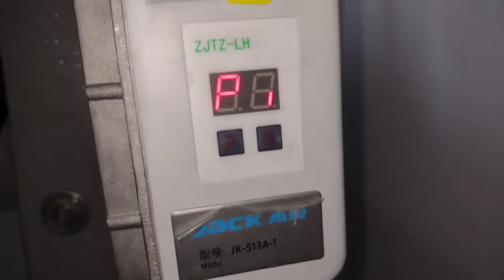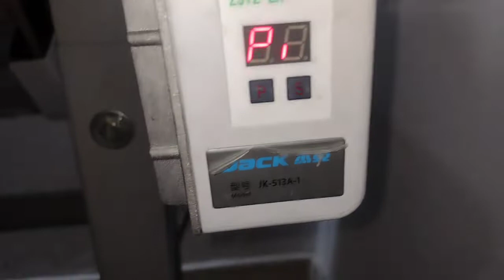como cambiar rotación o giro del servomotor ahorrador JACK máquinas de confección ropa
este corto tutorial es para explicar la forma de programar el  cambiar el giro o rotación del servomotor ahorrador para máquinas de confección industriales o familiares . espero les sirva .